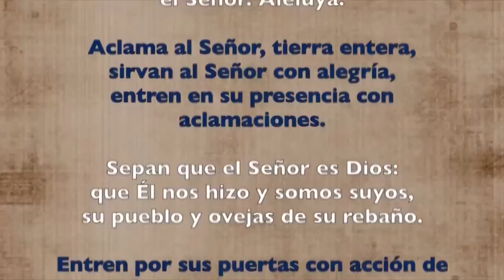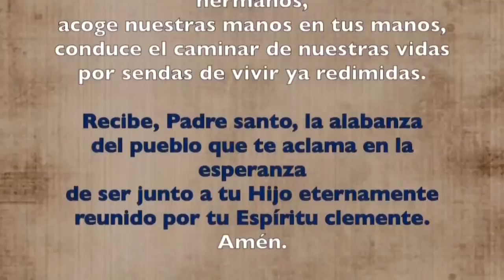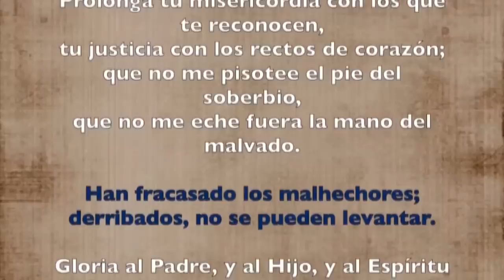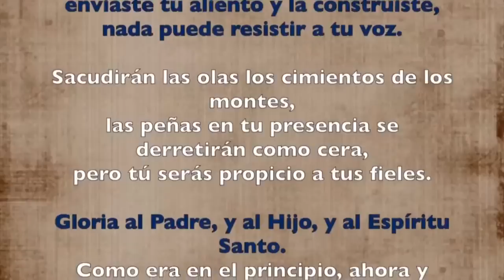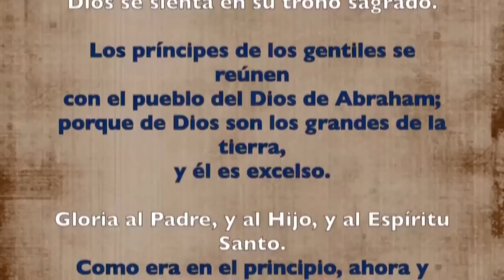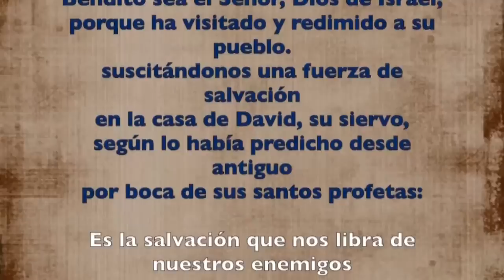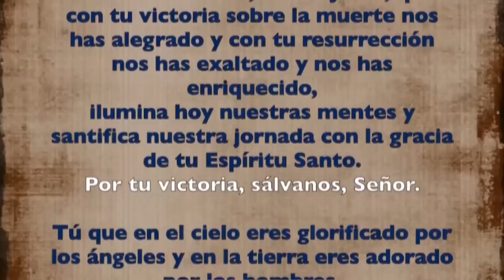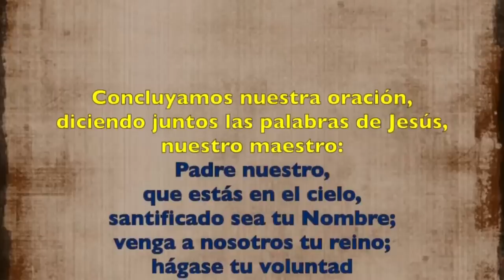Oración de la mañana (Laudes), MIÉRCOLES 10 DE MAYO 2023 | Miércoles V semana de Pascua | Padre Sam